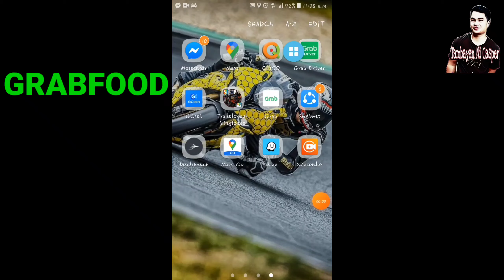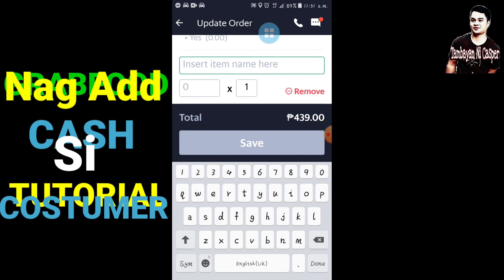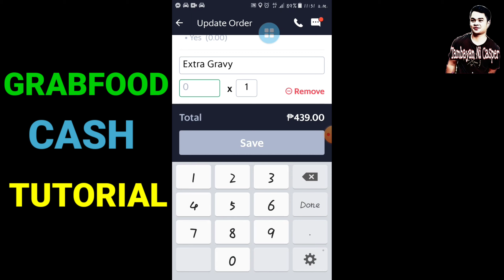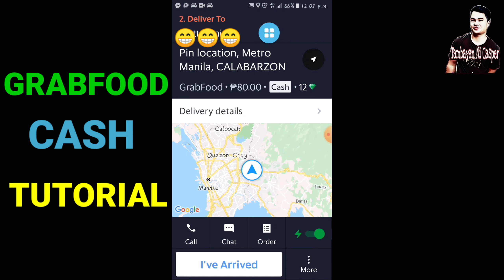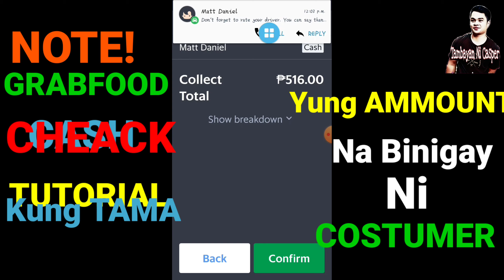GRABFOOD CASH TUTORIAL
Tutorial purposes only for grab driver apps

🔊Music Credits

Track: Alan Walker-Faded [NCS Releases]